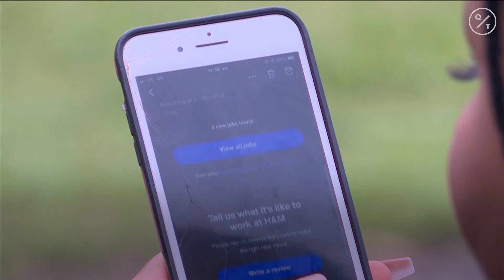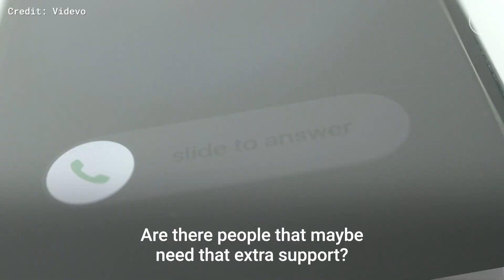Lockdown Loneliness: 7.4 Million People Say Well-Being Affected By Loneliness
Over 9 million people in the United Kingdom – almost a fifth of the population – say they are always or often lonely, according to the Marmalade Trust.

Loneliness is also linked to early deaths and an increased risk of heart disease and other sicknesses, according to research from 2015 and 2017.

Campaigners at the Marmalade Trust and other U.K. organizations, however, hope to address the problem by changing the way people speak about loneliness. The organization hopes to eliminate stigma or shame around loneliness and help people to cope better by building stronger relationships and communities.

"We're seeing over the last few weeks and months real changes in conversations around loneliness," said Marmalade Trust founder Amy Perrin.

Lockdown loneliness during the coronavirus pandemic has been common, but experiences have varied, according to Perrin. Many people have found more in common with others and are reaching out, she said.

Loneliness Awareness Week ran from 15 to 21 June 2020.